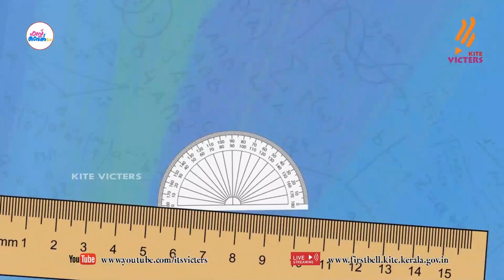First Bell 2.0 STD 03 Arabic Class 05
സംസ്ഥാനത്തെ സ്‌കൂൾ കുട്ടികൾക്ക് സാങ്കേതിക സൗകര്യങ്ങൾ പ്രയോജനപ്പെടുത്തിക്കൊണ്ടു കൈറ്റ് വിക്ടേഴ്സ് ചാനല്‍ സംപ്രേഷണം ചെയ്ത STD 03 Arabic Class 05 First Bell 2.0.more page’s face book Instagram you tube web